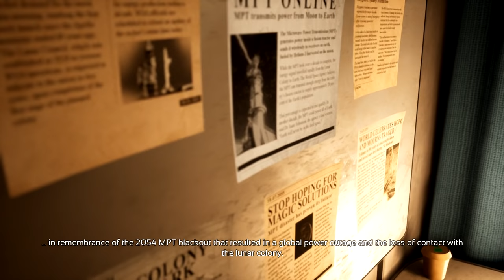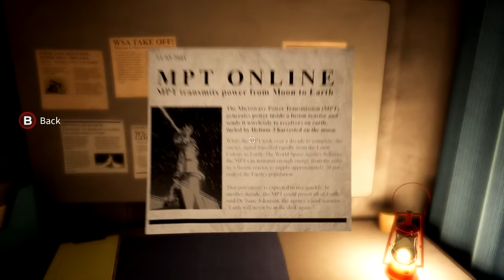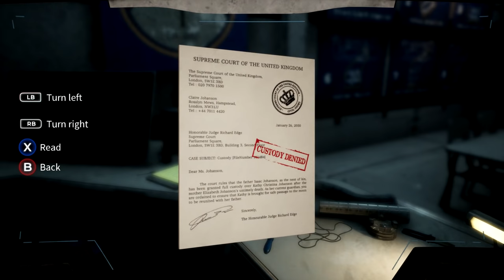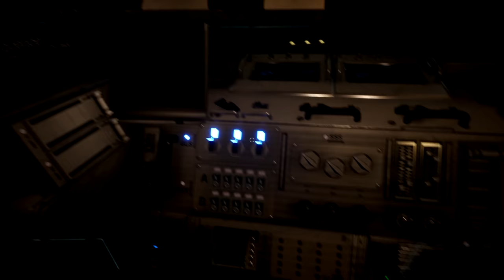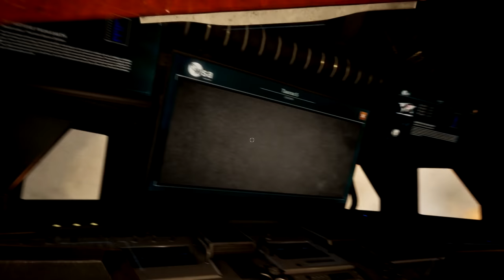Cosmodrome Launch Part 1 Deliver Us The Moon Game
This is Deliver Us The Moon! I am playing on PC after the official launch, and it is very awesome. In 2059 the world is in peril, and the only thing that can save us is power gathered on the Moon. Time to buckle in and save the planet!

More About Deliver Us the Moon:

Deliver Us The Moon is a Sci-Fi thriller set in an apocalyptic near future where Earth's natural resources are depleted. In an effort to solve the energy crisis, global powers created the World Space Agency and secured a promising new source of energy on the moon.

The World Space Agency colonized and operated from the moon until one fateful night all communications with Earth ceased and the energy source was lost. Now, years later, you assume the role of Earth's last astronaut on a do-or-die mission to investigate what happened and save humanity.

During this adventure, your only companion is a small robot named ASE. Together you will traverse the moon, explore abandoned facilities, gather clues and ultimately uncover the secrets and hidden agendas of those long gone!

Will you save mankind or be forgotten in the dark abyss of Space?

The narrative focuses on topical issues, like climate change and the depletion of the world’s natural resources

Experience sequences of 1st and 3rd person play, as Deliver Us The Moon takes you on a genre busting narrative adventure

Launch a rocket from Earth, journey through the WSA space station and explore the open lunar landscape with weightless freedom - by foot, rover or monorail

Ruins of previous lunar missions have many stories and secrets to tell. Use your Astrotool to uncover the history of the lunar colony

With the ASE drone as your sole companion, utilise the greatest technology mankind has to offer from new age space-suits, cutting lasers, rockets and robot arms

With oxygen tanks running out and the never-ending void of Space staring you down, staying alive won’t be so easy

Overcome obstacles, dangers blocking your path and uncover the secrets of the past by using various tools and all of your wits to solve intricate puzzles

Inspired by the greatest works of Sci-Fi in cinema, Deliver Us The Moon has an awe inspiring soundtrack to rival the movies with three hours of original music